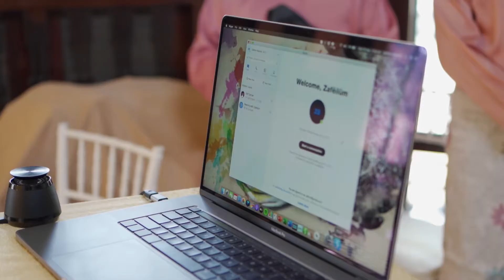Wedding Afham & Alyssa during MCO